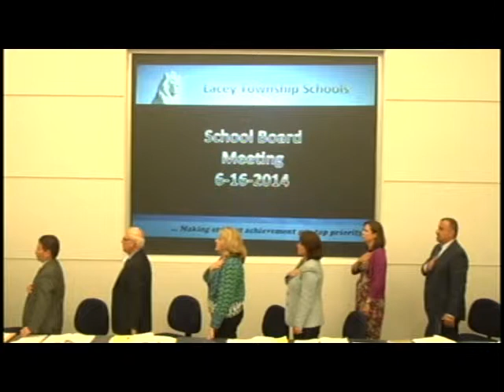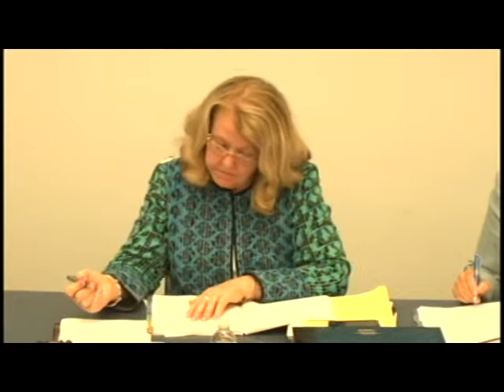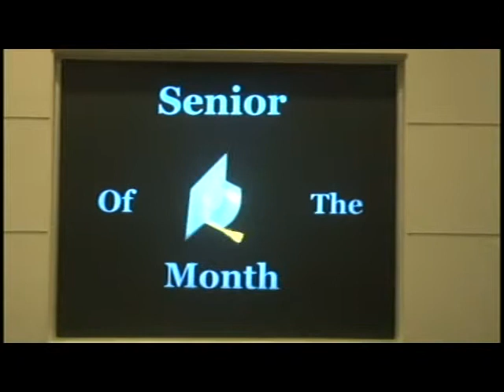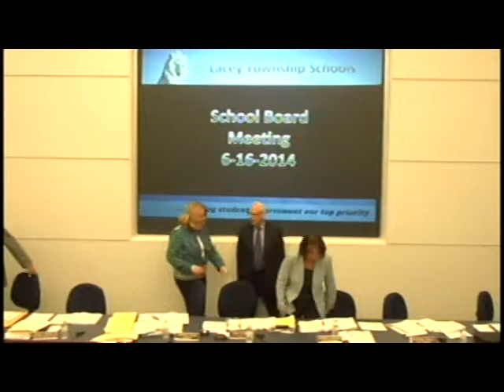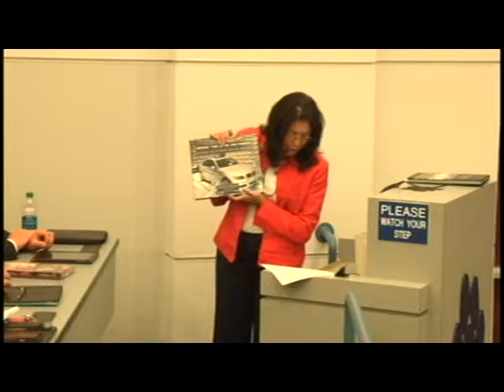School Board 6-16-14 p1